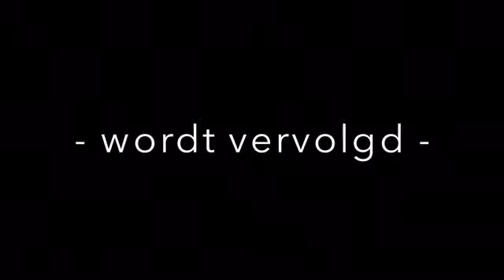Jordanië 2019 - deel 4